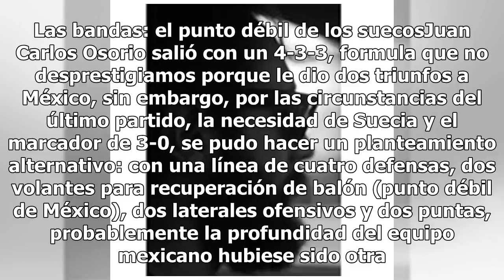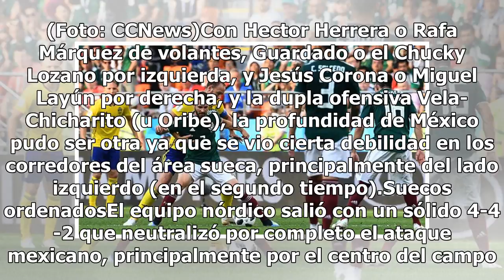EL HUBIERA: Lo que México debió haber hecho para no perder ante Suecia y pasar como segundo de grupo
El grupo de la muerte sin duda hasta ahora es el de México. Con una dolorosa derrota de 3-0 contra el equipo nórdico y un final cardíaco para los cuatro integrantes, la selección pasa en segundo lugar del Grupo F después de los suecos que plantearon un juego súper ordenado y efectivo, todo sin menci...